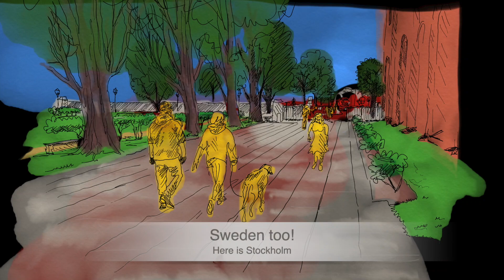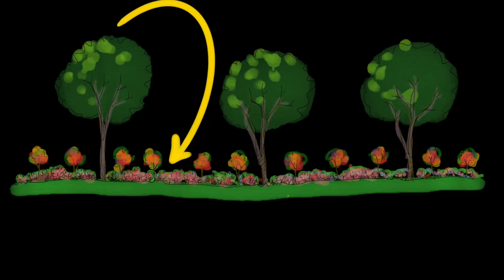Design Old Growth Food Forests TODAY!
Imagine all the layers of a forest full of food!  But not just that, let's talk about how to grow old growth food forest that are 30-300 years old!